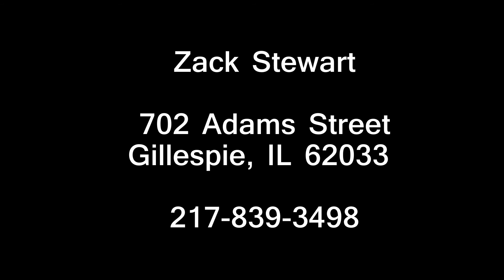Zack Stewart Pitching at USBA showcase camp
Me pitching at the USBA showcase camp in Elgin Illinois at Judson University.